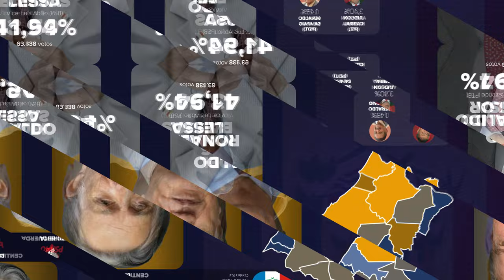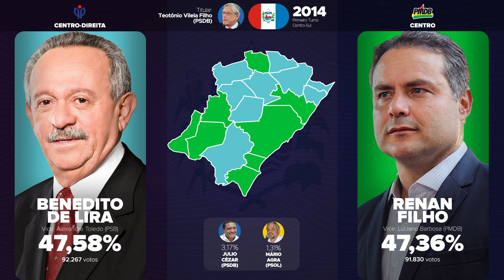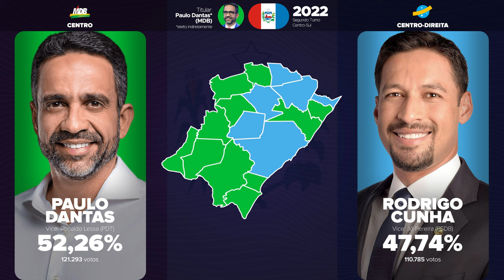As eleições para o governo de Alagoas no Centro-Sul, de 1998 a 2022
Apesar de pequeno, o estado de Alagoas possui uma relevante influência na política nacional, sendo berço de políticos como Fernando Collor, Arthur Lira e Renan Calheiros. Confira como o centro-sul alagoano votou nas eleições para o governo do estado!

Aqui você encontra tudo das campanhas eleitorais nas Eleições 2022!